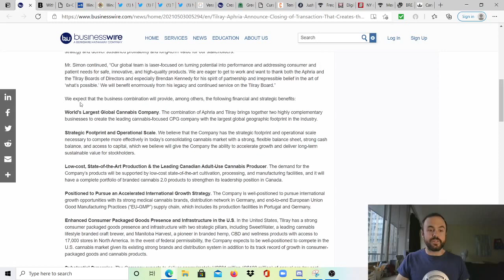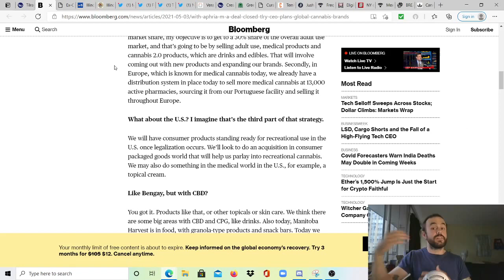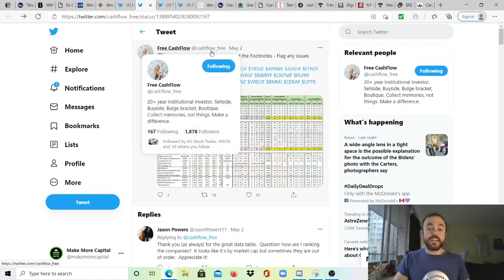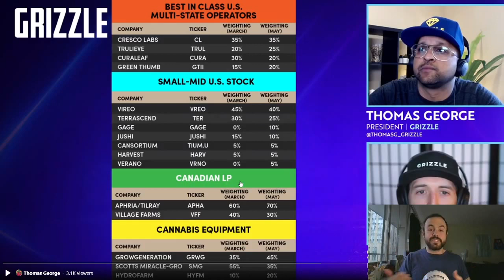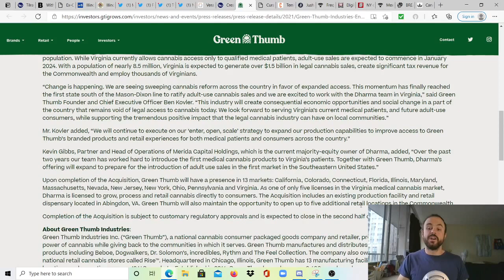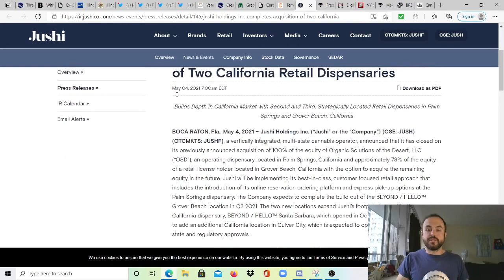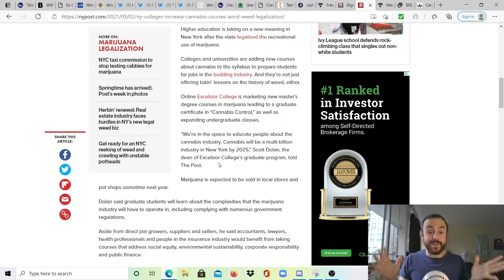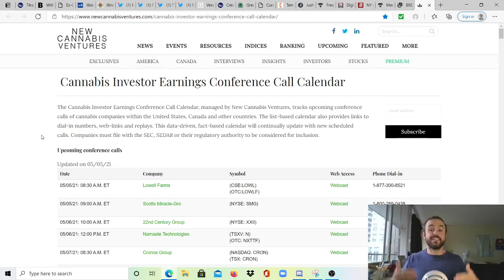APHA Officially Becomes TLRY, Illinois Crushes April Sales, Study Finds Cannabis Users More Active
Timecodes:
00:00 - Intro
00:35 - APHA Officially Becomes TLRY, Outlook Going Forward
03:28 - Next Steps for TLRY
05:24 - TLRY Recruits Former Coca Cola Lawyer
06:27 - Illinois Crushes April Sales
07:37 - Actual IL Figures from D.O.R.
08:18 - Top Selling Brands in PA
09:33 - Updated Cannabis Comparison Sheet
10:58 - Grizzle Boys Portfolio Update
12:55 - SAFE Got 5 New Co-Sponsors in April
13:30 - Verano Earnings Date
13:48 - Cresco Labs Earnings Date
14:30 - Green Thumb Industries Enters VA
16:44 - Curaleaf Changes Footprint in MD
18:12 - TerrAscend Expands into MD
19:02 - Jushi Adds to CA Footprint
20:13 - Study Finds Cannabis Users More Active Than Non Users
23:00 - West Virginians Can Now Register For Medical Cannabis
24:00 - NY College Increases Cannabis Course Load
25:11 - Mexico Misses Their Deadline, Now Aiming for June
26:36 - Switzerland's Parliament Votes FOR Legalizing Adult Use Cannabis
27:56 - Updated Earnings Calendar for May

Video Course on ETF Investing